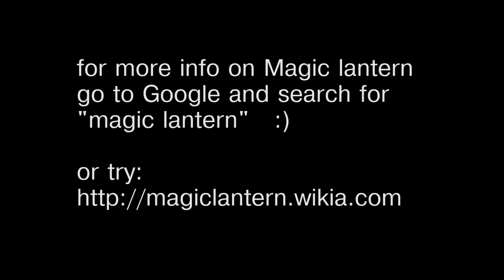What is Magic Lantern?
Magic lantern is a free add-on firmware for Canon SLR cameras that adds a lot of professional-quality video camera features.

Features include:
-Control over the audio gain (for better recording music and voice)
-Focus peaking (focus assist and follow focus during video)
-Spot metering readout during video
-Magic zoom
-Time lapse and interval, bulb ramping
-Change the bit rate of the video recording
-Automatically start the recording again if it stops.
-Take a picture automatically when there is sound, motion, or something comes in focus

Supported Cameras include the T2i (550d), the T3i (600d), 60d, 50d, 5dmk2. The 7d is not currently supported.

Filmed using Canon EOS t2i using Magic Lantern. (High ISO so the image is noisy) Edited with Adobe Premiere Pro CS5.5 on a Windows 7 Dell PC (64 bit, Intel i7 using USB 3.0 for a faster workflow).